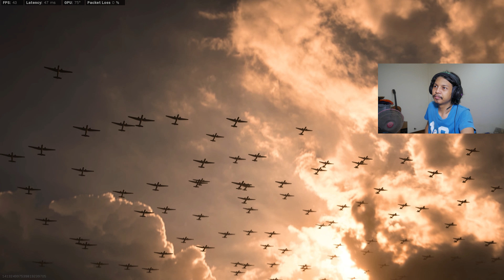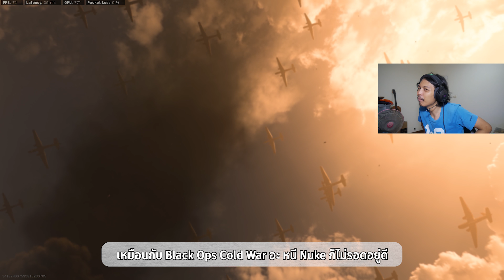ผงาดเหนือทุกแนวรบ กับ Event เปิดตัว Call of Duty: Vanguard | Call of Duty: Warzone ไทย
เปิดตัวแล้วกับ Trailer ภาคใหม่ Call of Duty: Vanguard ใน Warzone เมื่อ 19 สิงหาคนบ้านเขา(บ้านเราเป็น 20 สิงหาคม) อีเว้นท์รอบนี้ก็แค่ยิงรถไฟให้พัง และถ้าจำนวนดาเมจของตี้เราครบ ก็จะได้ของรางวัลเช่น Charm ห้อยปืน, Sticker, Blueprint ปืน, สกินมอเตอร์ไซ ตอนสุดท้ายก็หนีระเบิดเหมือนเดิม แต่ถ้าเทียบกับอีเว้นท์เมื่อปีที่แล้วของ Black Ops Cold War อันนั้นดีกว่าของปีนี้อีก มีให้เก็บแฟ้มเมื่อเราฆ่าคนอื่น, เก็บ Briefcase ตามที่บอก และก็หาตำแหน่งของ Woods ซึ่งต้องดูพิกัดตามที่มันให้มาอีก อย่างเช่นถ้ามันให้ไป E4 เราก็ต้องไปตรงบริเวณ E4 ก็หาอยู่ตรงนั้นอะ จนกว่าจะเจอ ยากอยู่เหมือนกัน ซักพักก็หนี Nuke เข้าไปใน Stadium ส่วนปีนี้ก็แค่พังรถไฟ พังเสร็จก็หนีระเบิด เรื่องอีเว้นท์เปิดตัวให้ Black Ops Cold War ดีกว่า ส่วนเรื่อง Trailer ให้ Vanguard ดีกว่า

$$$ ใครที่อยาก Support หรือ Donate สามารถทักมาในเพจ Facebook ได้เลย $$$

ตามเข้ามาเกรียนกันได้ที่